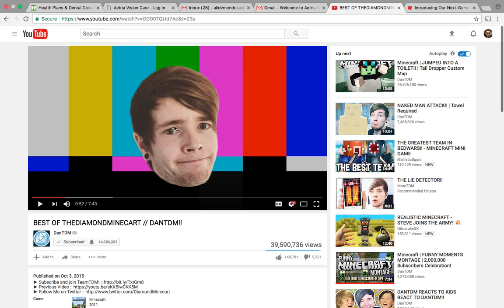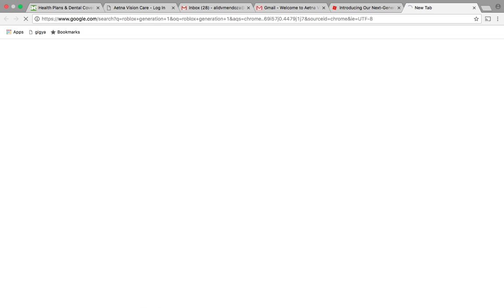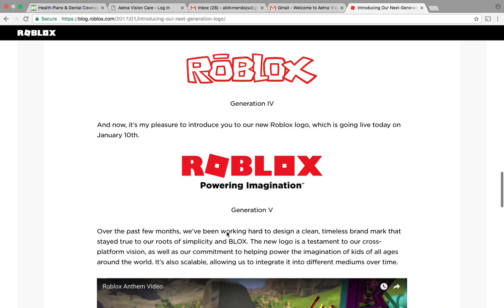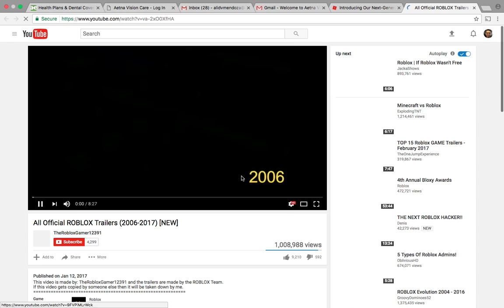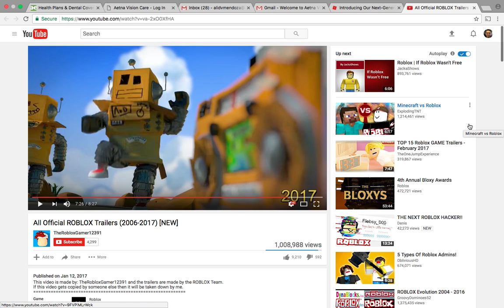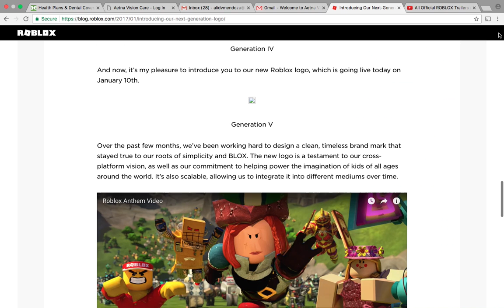Roblox has CHANGED (I know I'm late on this)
I'm a little late